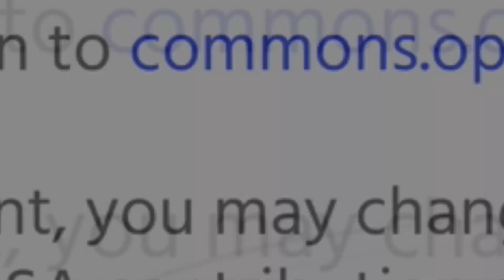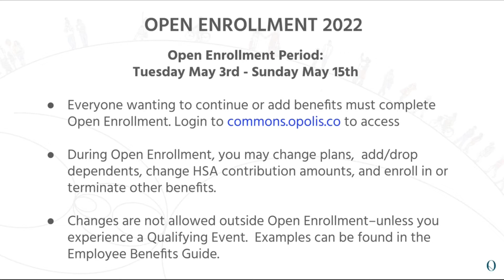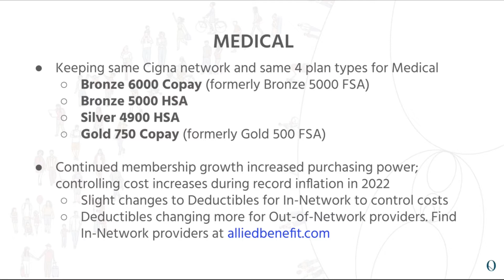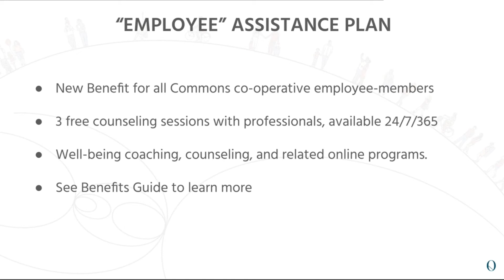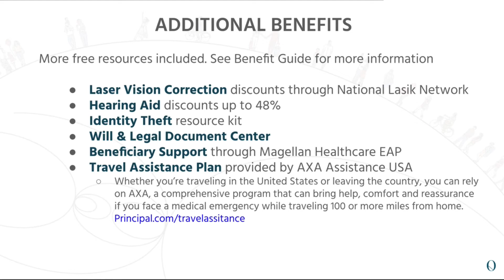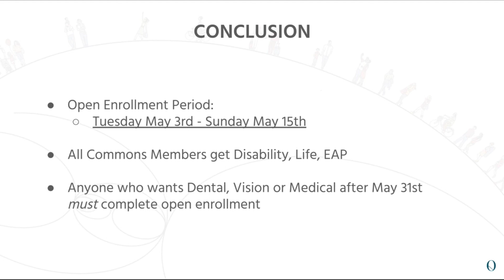Employment Commons June 2022 Open Enrollment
This video contains important updates and information about Open Enrollment for the Opolis Employment Commons. Employee-Members are encouraged to watch this 6 minute video and please reach out ASAP with any questions.  Thank you in advance ~Opolis Stewards